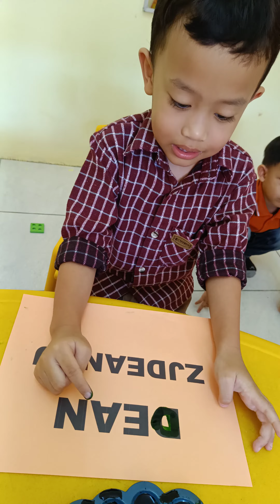mewarnai cat air nama sendiri play grup santo Yosef Bontang(5)